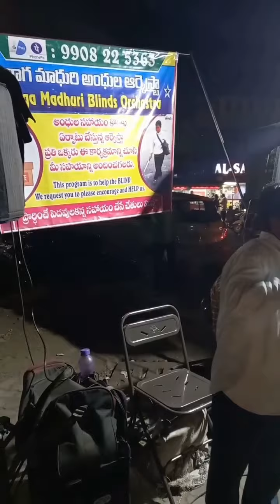Maa O Meri Maaaa